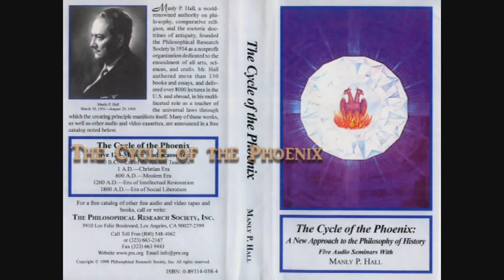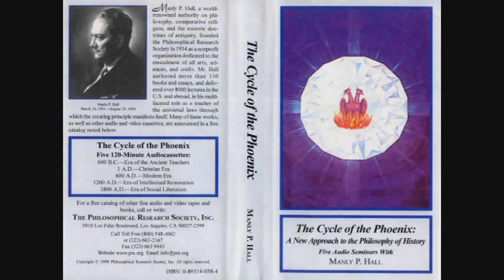Manly P. Hall Lecture On 1200 A D to Era of Intellectual Restoration